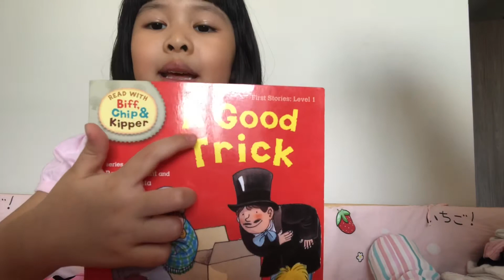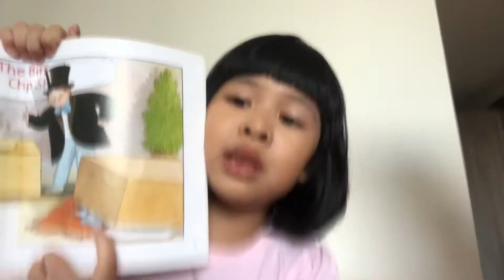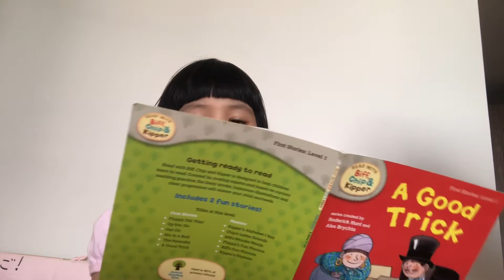A Good Trick Level 1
A Good Trick